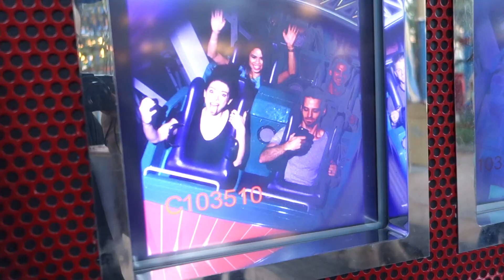CRYING AT DISNEYLAND!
We went to Disneyland and brought you guys with us! I cried a little bit and was slightly terrified at points... ENJOY! LOL